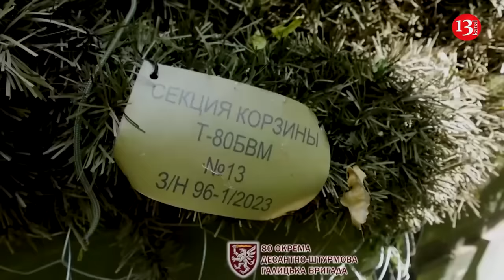Ukrainian paratroopers captured seven Russian tanks in Kursk, there is new Russian T-90M among them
Since the start of the fighting in the Kursk region, Ukrainian paratroopers have captured seven Russian tanks. Among them is the new Russian T-90M. This was reported by  Airborne Assault Troops of the Armed Forces of Ukraine.

Soldiers of the 80th separate airborne assault Galician brigade captured the newest T-90M, four T-80 BVM vehicles and two T-72 tanks.

"I always dreamed of capturing a Russian tank," said one of the Ukrainian paratroopers.

The soldier, together with the SBU soldiers, managed to capture several new T-80 BVMs in the vicinity of the city of Sudzha in the first days of fighting in the Kursk region.

According to the tank officer of the Galician Brigade, the captured tanks will be a good addition and will strengthen the tank fist of the Lviv paratroopers in future battles with the Russians.

The officer emphasized that some of the captured tanks have low mileage and have practically just come off the assembly line. The rest need repairs.

Recall, since August 6, the offensive operation of the Defense Forces in the Kursk region has been underway. As the Commander-in-Chief of the Armed Forces of Ukraine Alexander Syrsky recently reported, Ukraine has taken control of a hundred settlements. Combat operations in the border areas continue.

Recall, a large proportion of Ukraine's military hardware is made up of captured and re-purposed Russian equipment. The failure of Russian crews to destroy intact equipment before withdrawing or surrendering highlights their poor state of training and low levels of battle discipline. With Russian formations under severe strain in several sectors and increasingly demoralised troops, Russia will likely continue to lose heavy weaponry.

On June 27, an exhibition of Russian weapons and military equipment destroyed and captured by the Ukrainian Defense Forces started in the German capital.

It is called the “Code of Invincibility,” according to the press service of the General Staff of the Armed Forces of Ukraine.

The official opening of the exhibition in Berlin took place online. The exhibition informs the civil society of the European Union about Russia’s open aggression against Ukraine.

There are samples of Russian equipment and ammunition, Russian electronic warfare equipment, parts of ballistic missiles, UAVs, as well as reconnaissance and attack drones. These include the wreckage of a Shahed-136, an Kh-101 cruise missile, and a Kinzhal air-launched ballistic missile. The exhibits also include cluster munitions and anti-personnel mines.